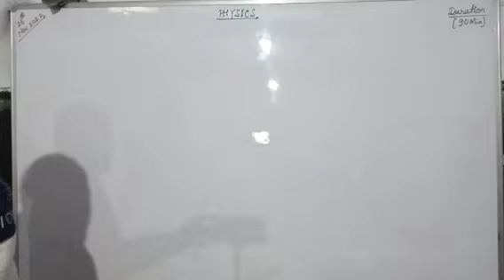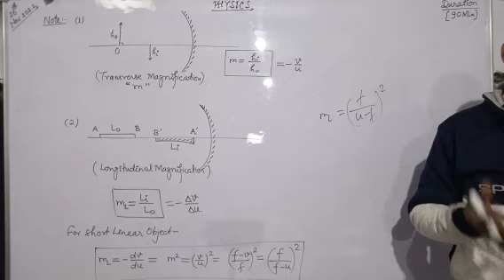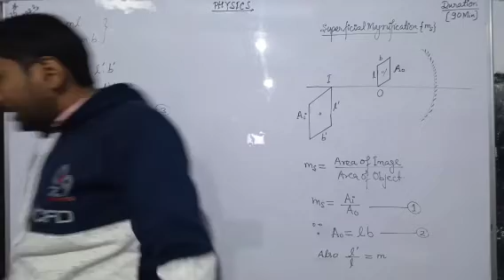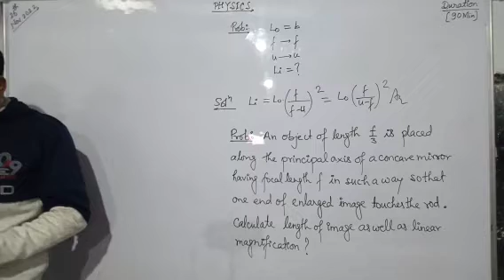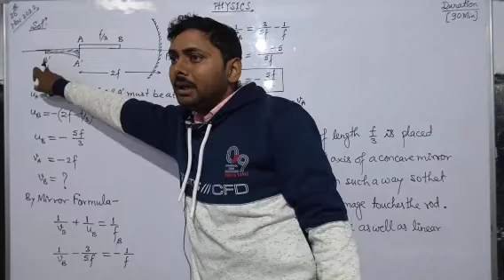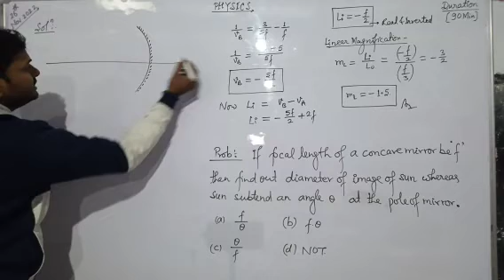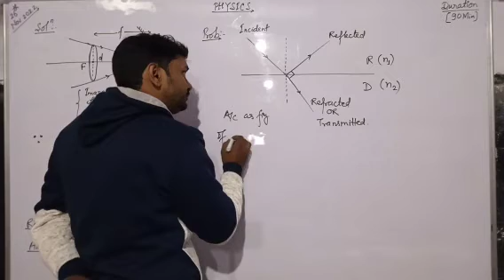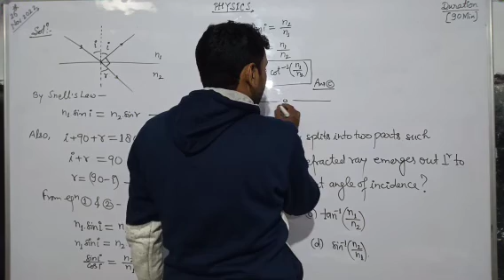IIT/NEET Ray Optics Lec(12): Numerical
Problem based on Linear magnication